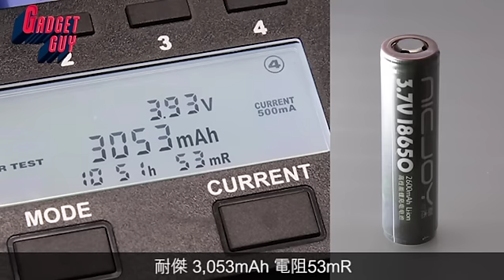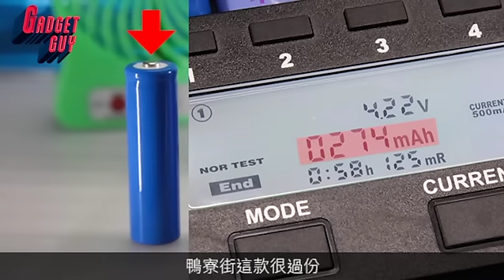實測芭蕉扇專用充電池 貴啲真係大風啲？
近排天氣，日日溫度高達33℃！又係芭蕉扇出動的時候；但大家有否發現，在街上所買的18650電池，好多時都未必及原廠的共田電？今天找來數碼潮流達人阿志，為大家作電池電量測試。